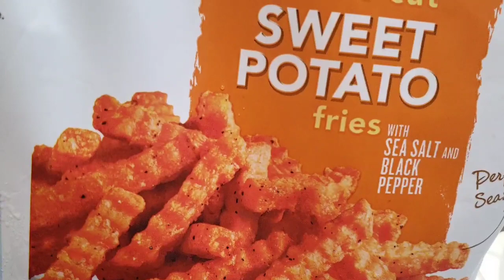Aujourd'hui je fais de painture de la maison